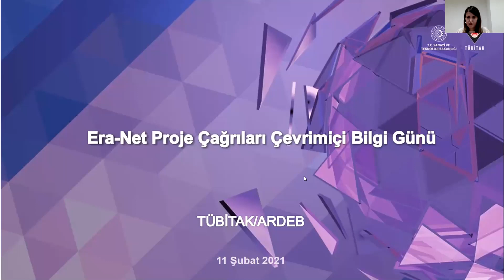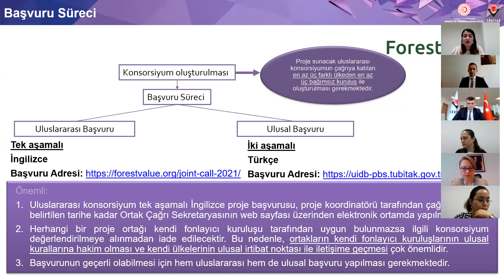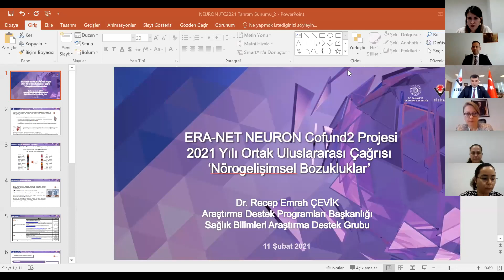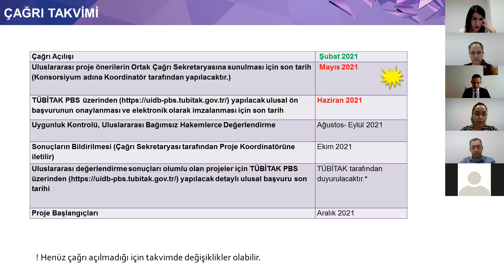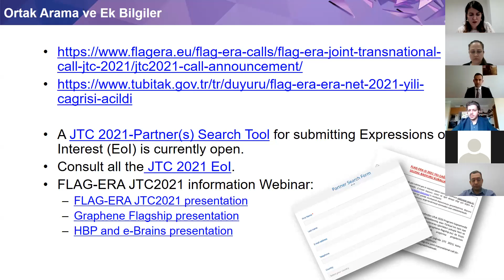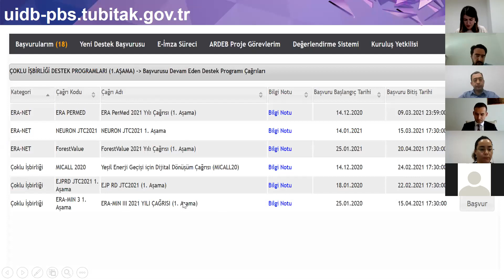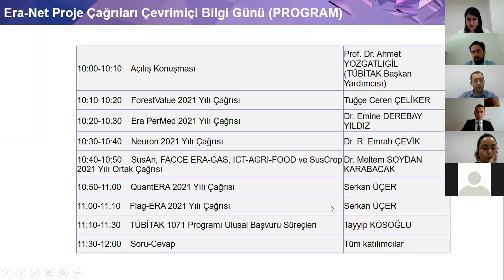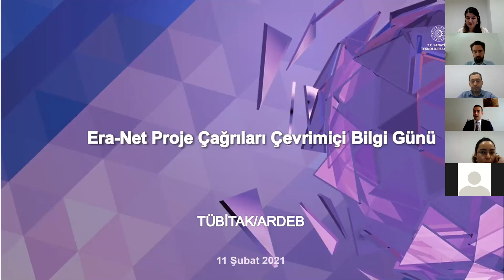Era-Net Projeleri Çağrıları Çevrimiçi Bilgi Günü